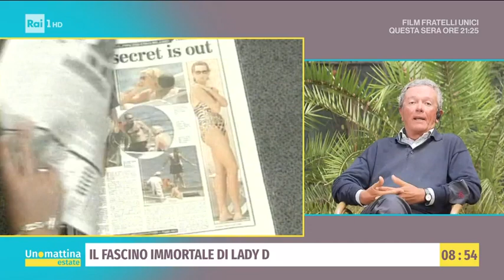Il fascino immortale di Lady D - Unomattina Estate - 27/08/2021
- Unomattina Estate ricorda Lady Diana Spencer a 24 anni dalla morte.